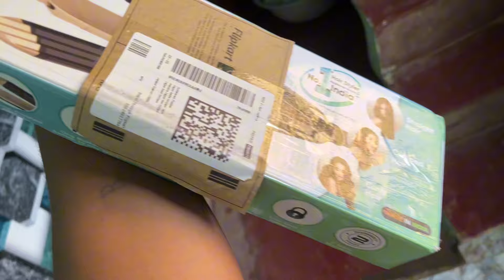CHUTKI ଙ୍କୁ କଣ SURPRISE 😳 DELI ?